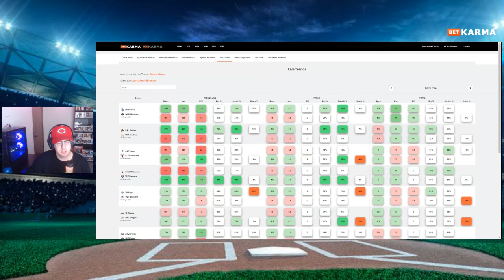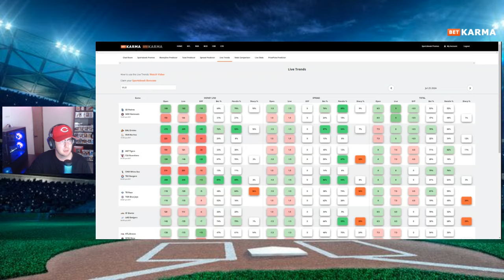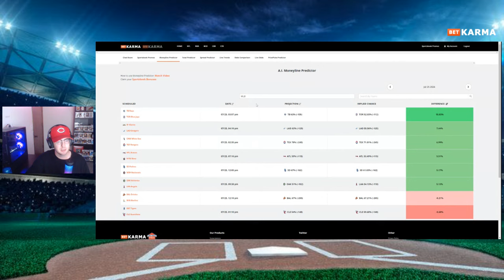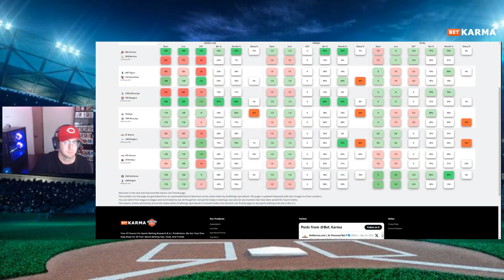Lock This Bet In ASAP! | Winning MLB Bets & Predictions for 7/25/24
Check out what free MLB bets and prop picks Ben is locking in for his MLB Play of the Day using the Bet Karma premium tools!